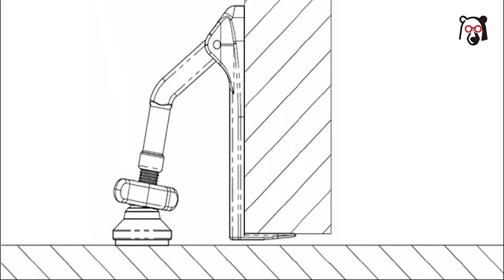Portable Door Lock Brace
You can lock any door by quickly installing it at the foot of a door.